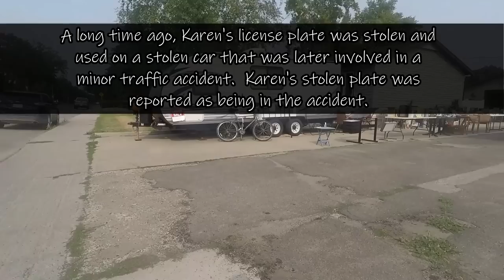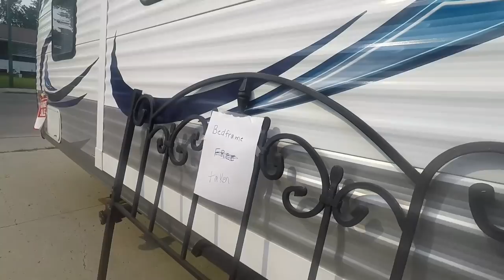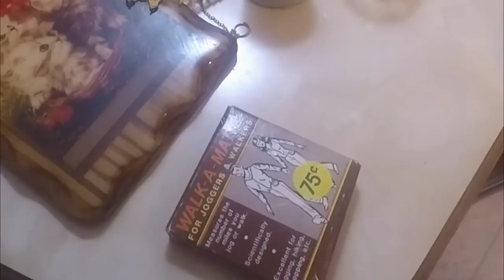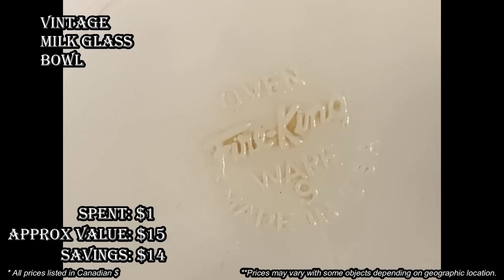Ep354: WE FOUND RARE FENTON URANIUM GLASS AT THIS ESTATE SALE!! 😮😮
We went to a small estate sale and found a piece of rare Fenton uranium glass!!!   This particular type of uranium glass is called Custard Glass because of it;s opaque yellow color.

100% ORIGINAL & EXCLUSIVE DESIGNS!

Bargain Barons
Cornwall Center
Regina SK
S4P-4J7
Canada